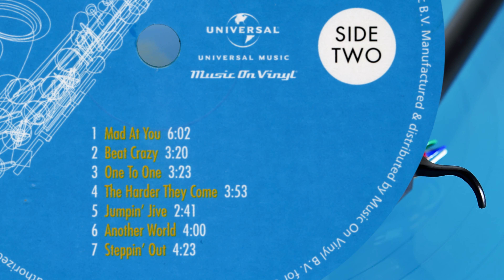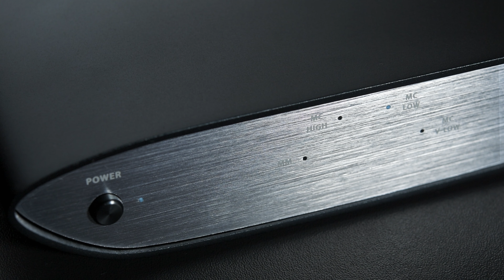JOE JACKSON -- Steppin' Out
Taken from the compilation album "Collected", released by "Music On Vinyl" in 2017.
"Steppin' Out" was originally included on the album "Night and Day", 1982.